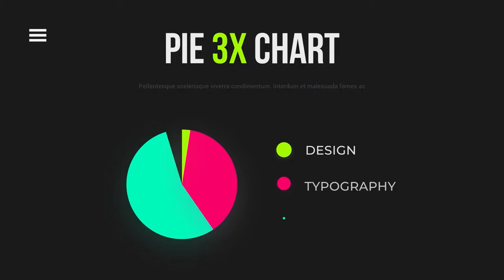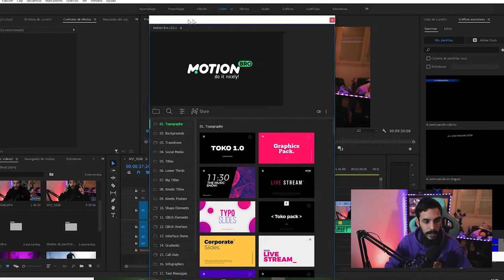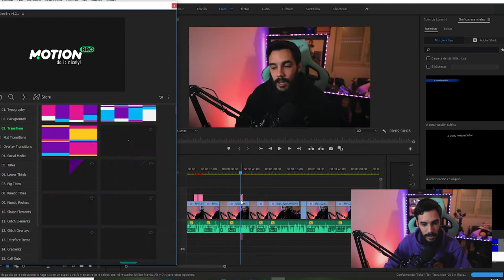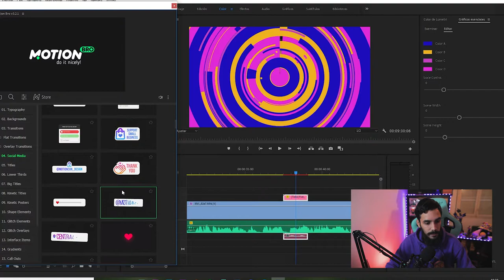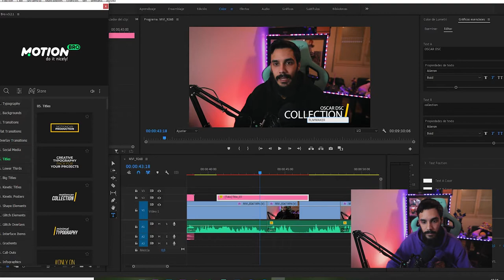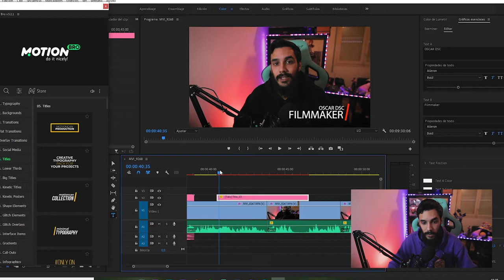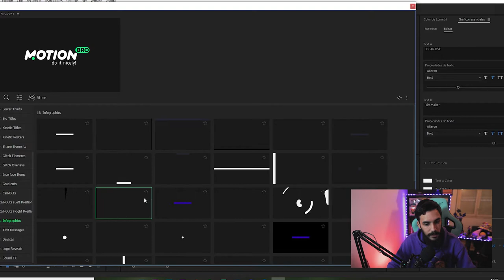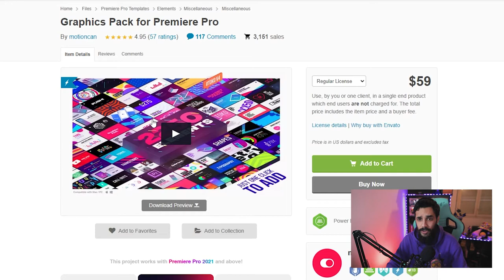MOTION GRAPHICS para ADOBE PREMIERE - Edita como un pro - Toko Review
Muy buenas, hoy os traigo un pack espectacular de motion graphics para adobe premiere!! Así que aquí viene la review de Toko motion graphics.

Este pack para adobe premiere de motion graphics incluye muchisimos elementos como infogrpahics, social media, call outs, logo reveal, glitch, efectos de sonido, transiciones, etc. 2250 elementos diferentes.

Software de edición utilizados:

- Adobe Lightroom
- Adobe Photoshop
- Adobe Premiere